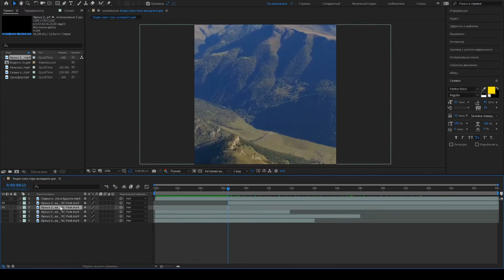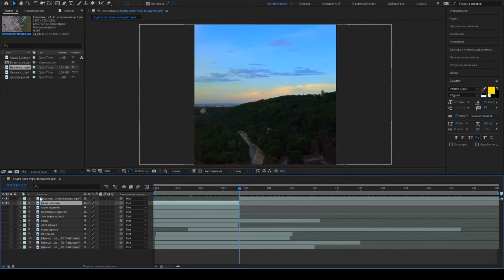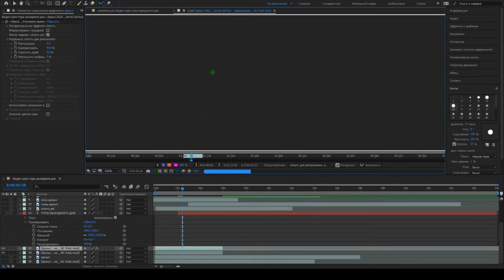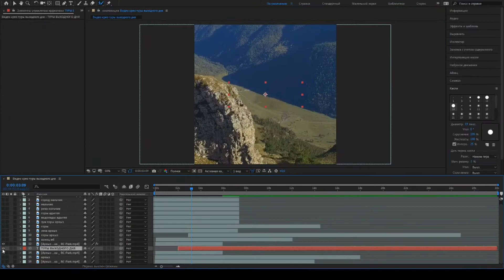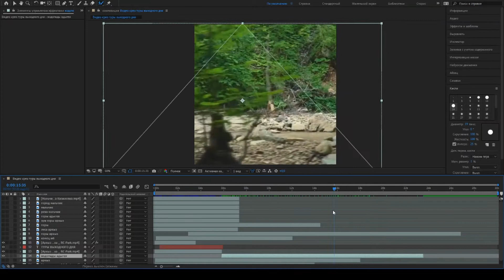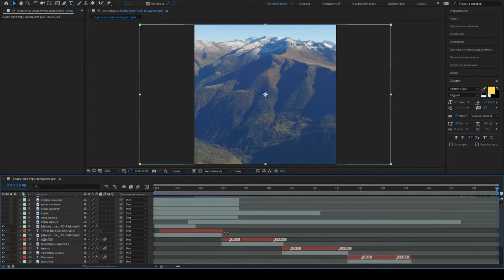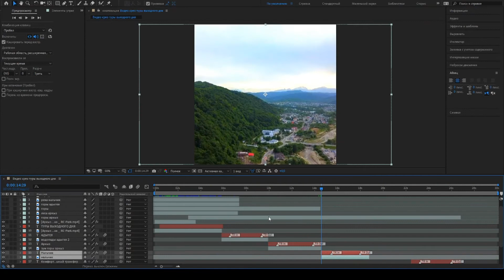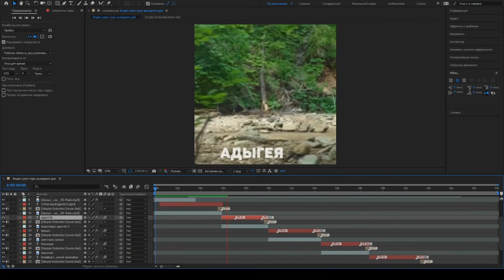Speed art видео крео / заказать видео креатив / как сделать видео крео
После пандемии все кинулись на отдых, а я делать креативы для рекламы этого отдыха 😁